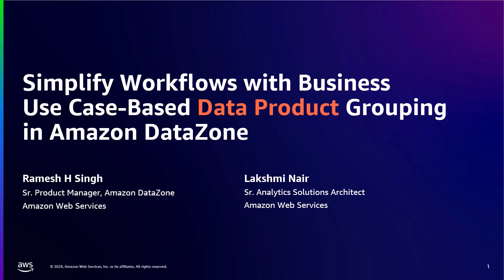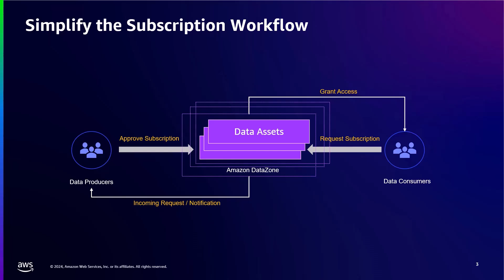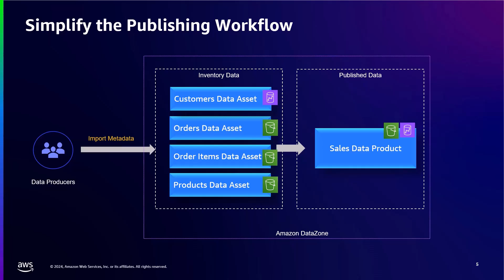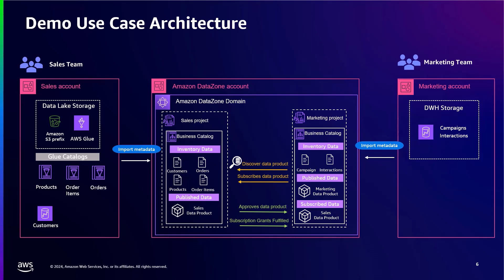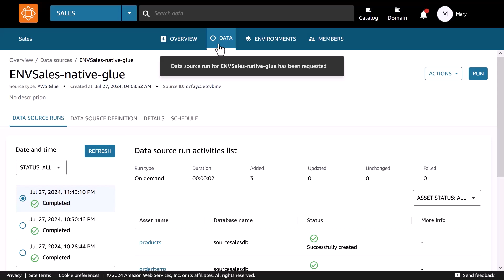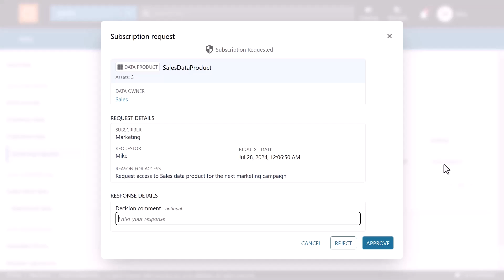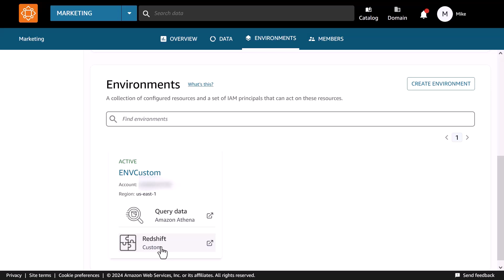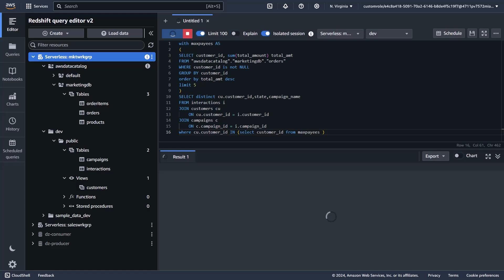Simplifying workflows with Data Products in Amazon DataZone | Amazon Web Services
Data products offered by Amazon DataZone simplify data discovery, access, and utilization across an organization. Data products bundle related data assets, providing context and relationships between data elements, creating a cohesive unit for producers to manage and consumers to discover.